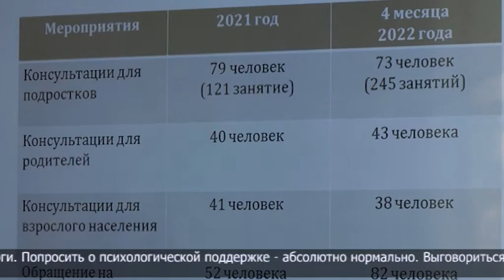79 подростков получили помощь в центре психического здоровья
Семинар для работников СМИ провели в центре психического здоровья. Не первый год в регионе идёт большая работа по профилактике подросткового суицида. И это даёт результат. В центр за 4 месяца текущего года обратились 79 детей и 43 родителя. Это больше, чем за весь прошлый год. Обращаться за помощью не стыдно и не страшно. Об этом школьникам и студентам должны говорить родители и педагоги. Попросить о психологической поддержке - абсолютно нормально. Выговориться можно родителям, друзьям, педагогу или школьному психологу. Либо позвонить по телефону доверия центра психического здоровья. Номера указаны на экране.